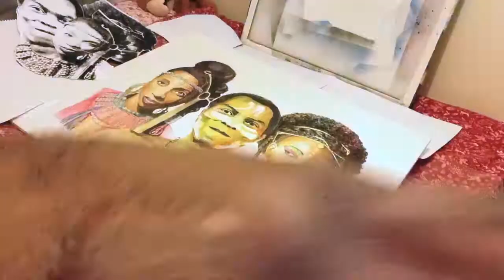Fela Kuti - Afrobohemian - Artbymelvin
Afrobeats Legend Fela Kuti.

The first painting from the series -AfroBohemian-